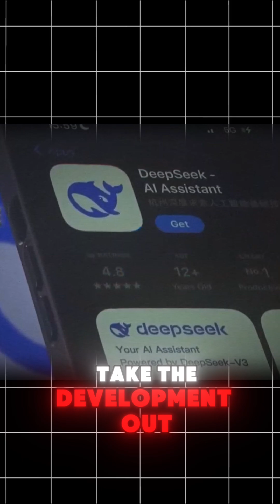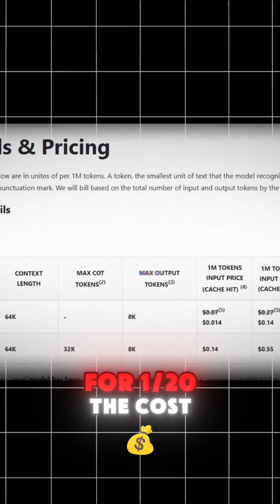Here's why China will dominate the A.I war. USA has no chance?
China is pouring billions into artificial intelligence, backed by government strategy, massive data access, and military ambitions. Meanwhile, the U.S. faces regulation hurdles and corporate fragmentation. Is America falling behind in the most important tech war of our time?

We break down how China is positioning itself to win the AI war — and what it means for the future of global power.